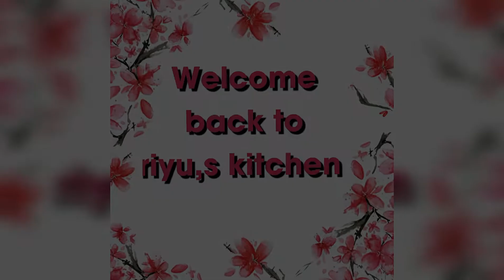ഇന്നത്തെ സ്പെഷല്‍ നാടൻ ഭക്ഷണം😋